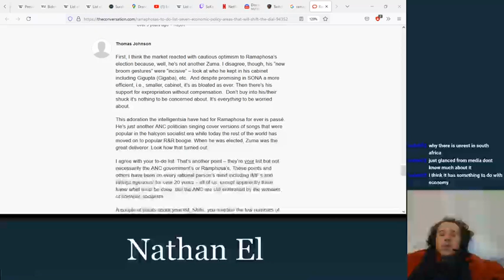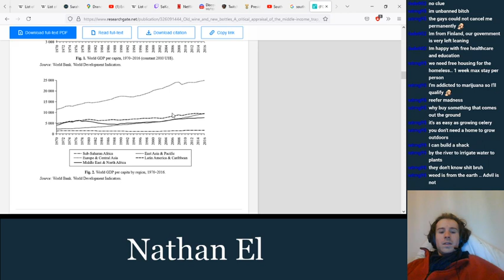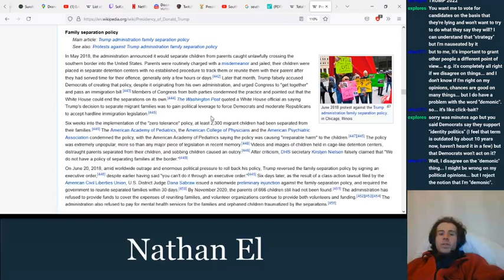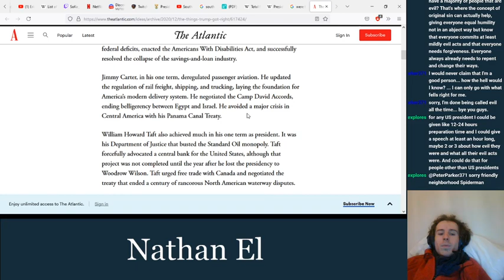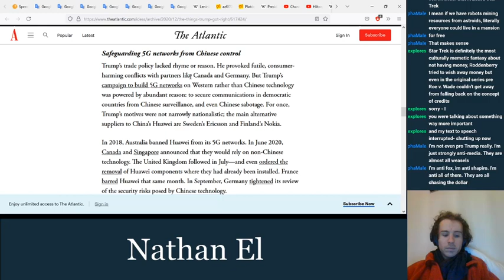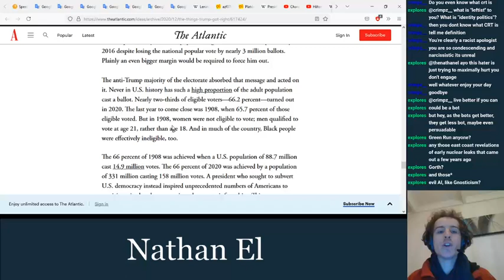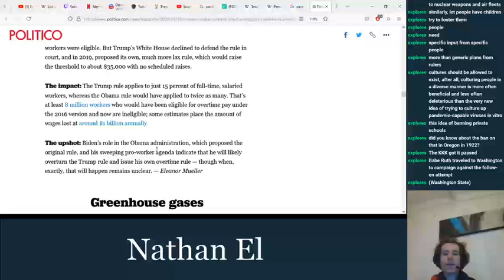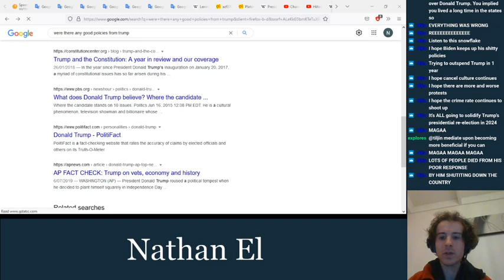Trump accidentally did a few good things